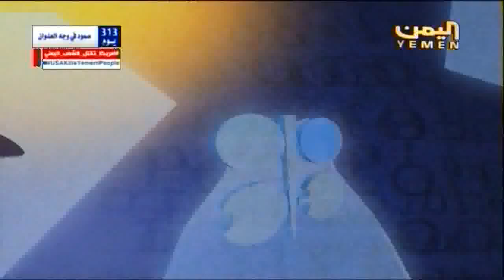تفاصيل نشرة الاخبار الاقتصادية لقناة اليمن الفضائية نشرة التاسعة 1 2 2016